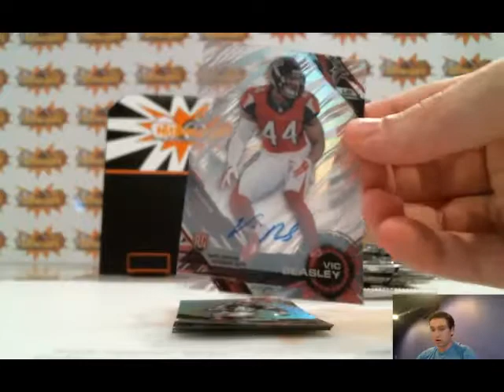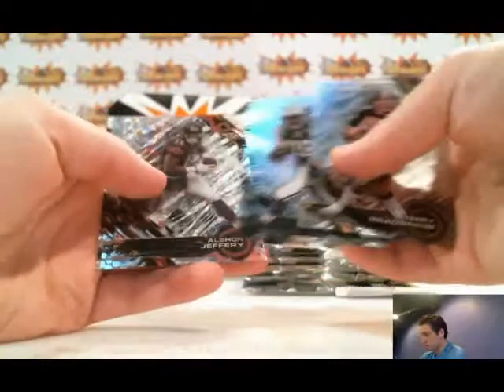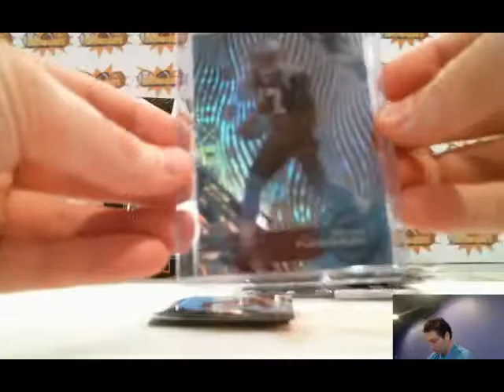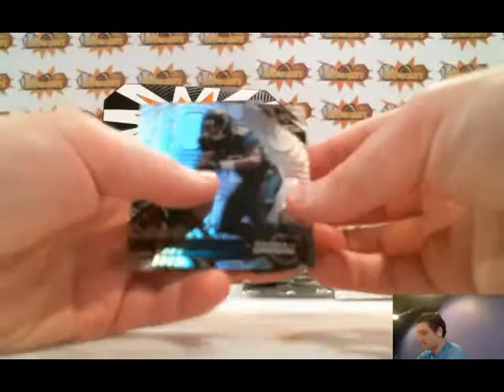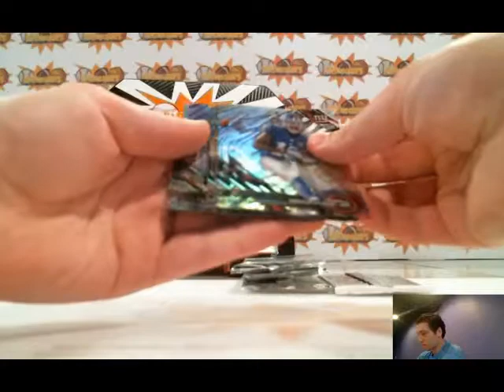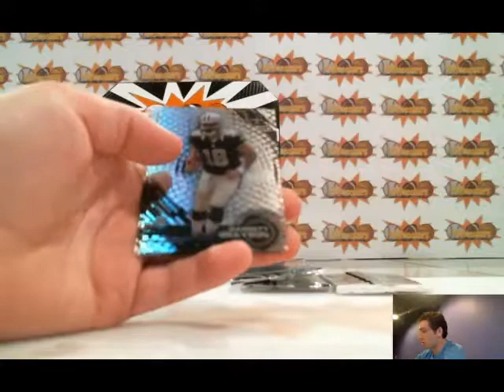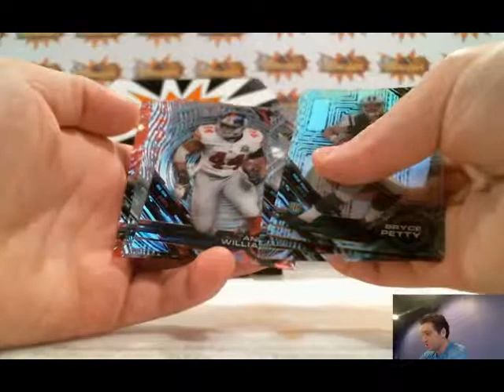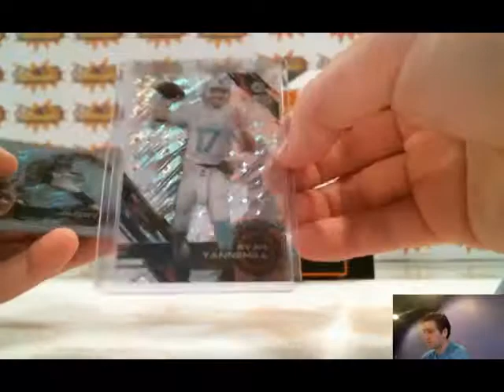2015 high tek football 12 box case break PYT #1